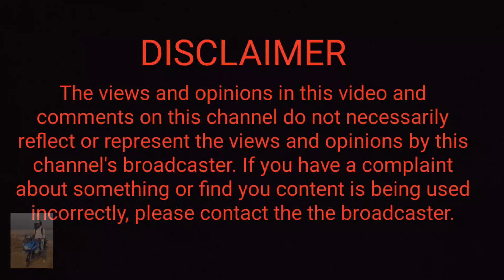আর কত দুর্নীতি করবেন আপনারাl😭 ময়মনসিংহ হাইওয়ে দুর্নীতিl corruption 😭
Comfort with fun.